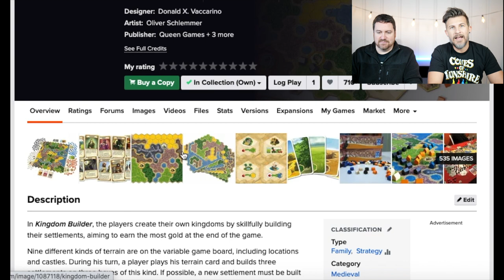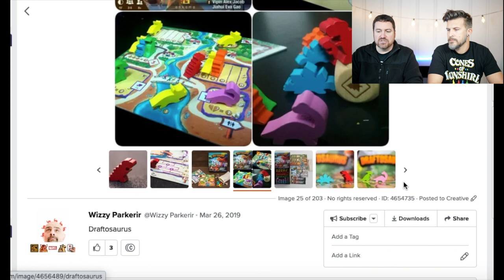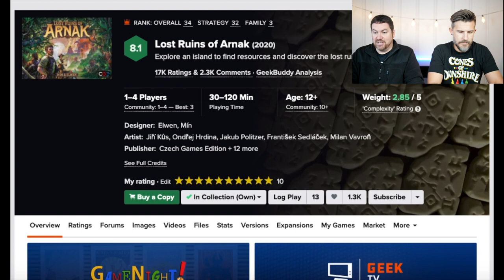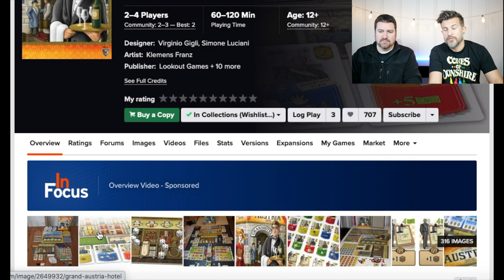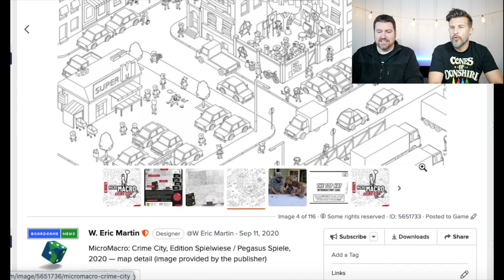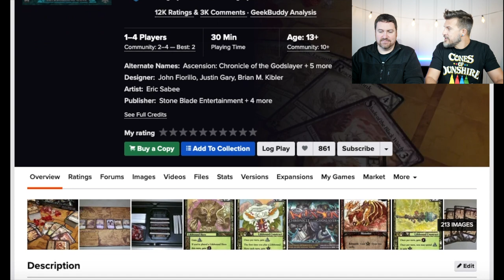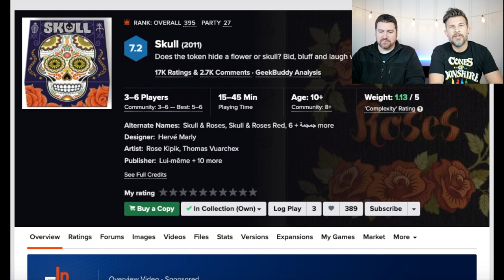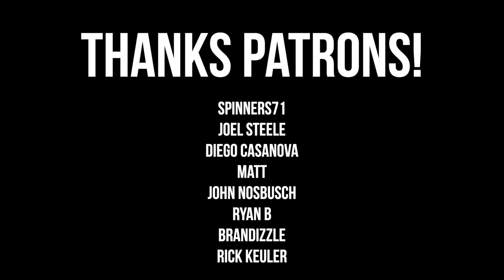Top 10 - Dean & Jon's Most Played Games 2021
0:00 - Intro
Time Stamps & Spoilers below...
Jon
10. Kingdom Builder Big Box - 0:47
9. Four Gardens - 3:08
8. Cascadia - 5:20
7. Gugong - 8:30
6. Bonfire - 11:15
5. Grand Austria Hotel - 13:25
4. The Whatnot Cabinet - 15:35
3. Renature - 19:00
2. Ascension - 22:02
1. Skull - 24:58

Dean
10. Sleeping Gods - 2:05
9. Draftosaurus - 4:00
8. The Godfather: Corleone's Empire - 6:28
7. The Lost Ruins of Arnak - 10:06
6. Strike - 12:31
5. Praga Caput Regni - 14:14
4. Micro Macro:Crime City - 16:48
3. 7 Wonders: Architects - 20:35
2. Imperial Settlers: Empires of the North - 23:14
1. The Crew 27:15